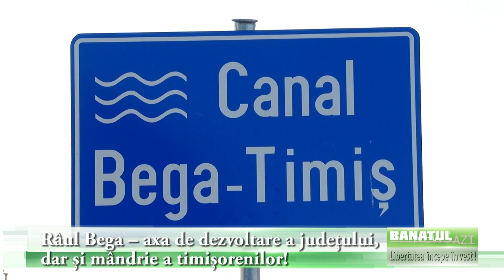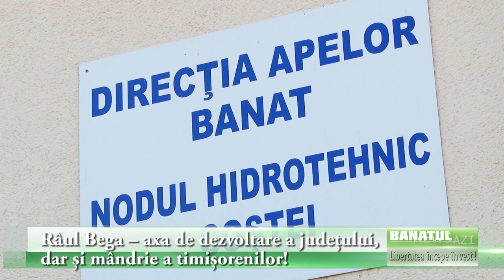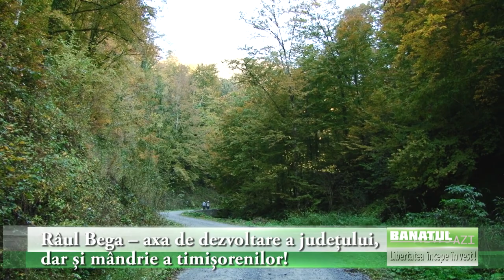Râul Bega – axa de dezvoltare a județului, dar și mândrie a timișorenilor!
Cunoașterea și protejarea mediului înconjutător, cu tot ce presupune această activitate, este o mai veche preocupare a dascălilor de la Școala Gimazială numărul 12, din Iosefin. În opinia cadrelor, iar mai nou și a copiilor, educația nu este suficientă doar cu unele cunoștiințe acumulate mecanic și reținute doar de formă. Imbinarea lecțiilor de la clasă cu multe aplicații pe teren, unde se pot observa o bogăție de nuanțe specifice naturii, este un obicei al acestor școlari și profesori.

Dacă tot curge Bega prin cartierul lor, era cel mai firesc lucru să-și aplece curiozitatea asupra apei. Din alte perioade au ieșit deja pe teren să vadă, curățenia (sau lipsa acesteia) stufărișul, păsările, ori chiar broaștele. Sigur că acestea sunt mult mai reduse numeric în mijlocul unui oraș. Dar nu lipsesc cu desăvârșire. Pentru a vedea de unde vine această apă acum a venit rândul de a urca și în amonte până la izvoare.
Drumul făcut de copii a trecut de o simplă excursie. A fost un adevărat drum la origini pentru a cunoaște și alte părți ale județului.

,,Să cunoaştem, să ocrotim şi să promovăm Bega,, este sloganul sub care s-a desfăşurat proiectul Bega-Blended implementat la Şcoala Gimnazială Nr. 12 din Timişoara – proiect finanţat de Fondul Ştiinţescu, gestionat de Fundaţia Comunitară Timişoara. Prin acest proiect, un grup de profesori de la această instituţie de învăţământ şi-a propus să trezească interesul celor aproximativ 200 de elevi participanţi de a investiga, înţelege, ocroti mediul înconjurăror.

După activităţi de laborator în cadrul cărora copiii au avut ocazia să realizeze experimente cu apa şi să observe la microscop microorganisme, a urmat una dintre cele mai reuşite acţiuni ale proiectului: excursia spre izvoarele Begăi.

Călătorind cu autocarul, copiii au avut prilejul să urmeze cursul apei pornind din Timişoara spre amonte. În incursiunea lor, micii cercetători au fost sprijiniţi de reprezentanţi ai Administraţiei Bazinale de apă Banat care, cu mult profesionalism, le-au explicat rolul nodurilor hidrotehnice de la Topolovăţ şi Coştei. Acestea sunt de fapt adevărate monumente de istorie locală ce ilustrează etapele canalizării și regularizării apelor. Și încă funcționează foarte bine după mai multe de un secol ferind locurișle de inundații.